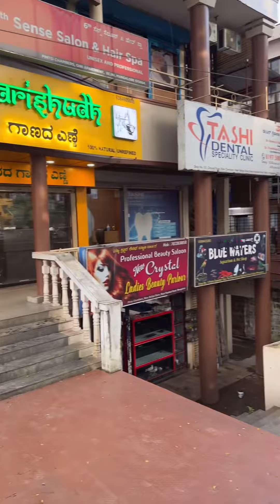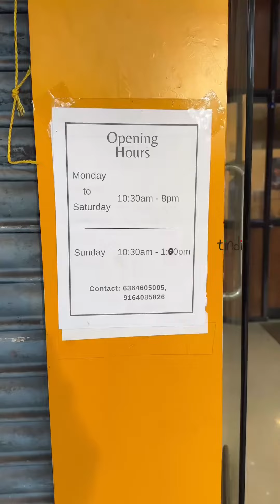Parishudh Coconut Oil